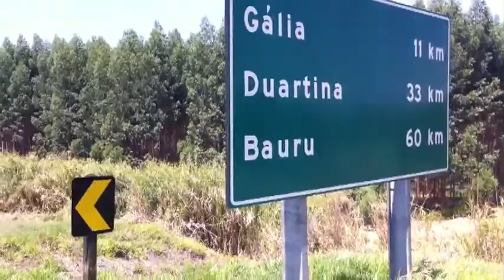TurneAbel episódio#2 - Marília/SP (13/09)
Vídeo de cobertura da TurneAbel em Marília com a sessão realizada no Espaço Juventude pelo Coletivo Desdobra!